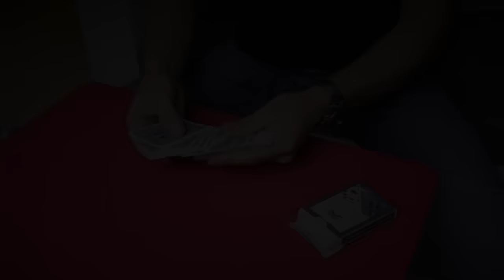Tour de Magie Facile "Coïncidence" - Présentation